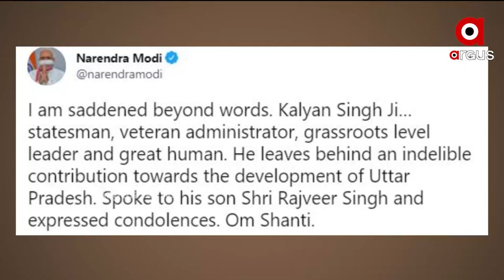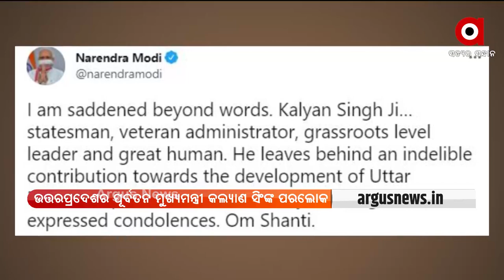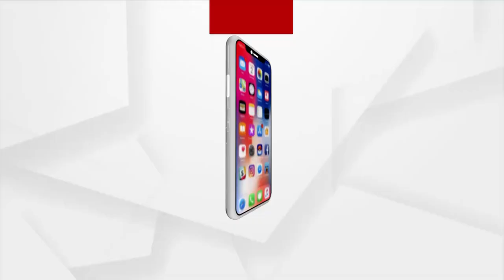Argus Update 8AM | 22th August 2021 | Argus News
+ ପରଲୋକରେ ୟୁପିର ପୂର୍ବତନ ମୁଖ୍ୟମନ୍ତ୍ରୀ କଲ୍ୟାଣ ସିଂ
+ ହକିଗଡରେ ଅଲିମ୍ପିକ୍ସ ହିରୋଙ୍କୁ ଜବରଦସ୍ତ ସ୍ବାଗତ
+ ଆଜି ପବିତ୍ର ରାକ୍ଷୀ ପୂର୍ଣ୍ଣିମା ସହ ଶ୍ରୀ ବଳଭ୍ରଦଙ୍କ ଜନୋତ୍ସବ
+ ରାଜଧାନୀରେ କାୟା ମେଲାଉଛି ଡେଙ୍ଗୁ
+ ତାଲିବାନ୍ ପ୍ରସଙ୍ଗରେ ୟୂ ଟର୍ଣ୍ଣ ନେଲା ୟୂକେ
+ ପୋଲିସ ସୁରକ୍ଷା ମାଗିଲେ ଭଦ୍ରକ ମିର୍ଜାପୁର ତୃଷ୍ଣାରାଣୀଙ୍କ ପରିବାର
+ ଏସିଏଫ୍ ସୌମ୍ୟ ମୃତ୍ୟୁ ମାମଲାରେ ପୁଣି 3 ଘଣ୍ଟା ଧରି ଡିଏଫଓଙ୍କୁ କ୍ରାଇମବ୍ରାଞ୍ଚ ଜେରା